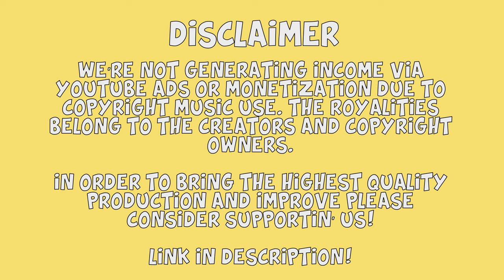Shakolin & Karine b2b Mix | Banana Box Ep. 2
Exquisite b2b action from the cutest duo! Mics are muted for this episode, let the needles (and Terence McKenna) do the talk.

Karine & Andrii, legendary figures at Closer Club Kyїv, embody the vibrant soul of that unique place. They will guide you through a hypnotic journey which could be described as quirky, groovy and infectious at the same time. Expect a skillful blur of genres morphing from experimental areas of electronic music into punchy dancefloor friendly stuff.

Sit back, relax and enjoy an absolute class selection from the Shakolin family! 🍿💛 🍿💛

Слава Україні!

SUPPORT UKRAINE!

Support the volunteer group based in Kyїv. They are working in regions affected by the war. Specifically repairing roofs for people who dont have money to do so.

SUPPORT BANANA BOX!

In order to bring you the highest quality and keep improving please consider supporting the project :) ! Thanks 🙏!

The Guests:
Shakolin & Karine

The Dj Mixer:
Resør Electronics

The Host:
Bikini Waxx Records

Video Production:
Lukas Kreyenpoth

Executive Assistant:
TonTon

Graphic Design & Animation:
Justin

- As a copyright owner, if you don't approve your music material to be presented on this channel or would like any additional info to be published,  please contact us and we will remove it immediately.